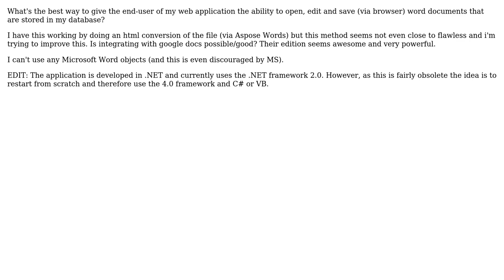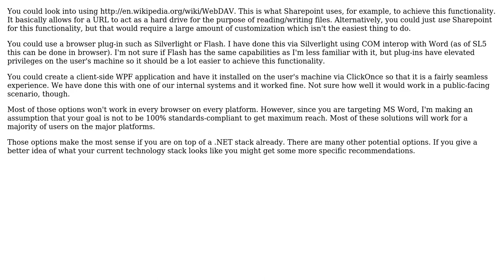Software Engineering: Open .doc file from my website in browser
With thanks & praise to God, and with thanks to the many people who have made this project possible! You are responsible for your own actions.